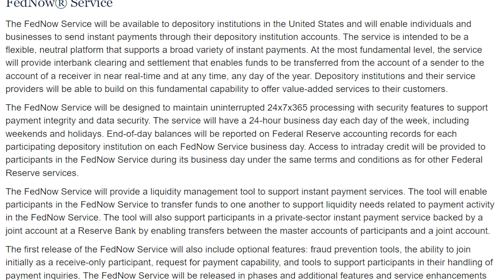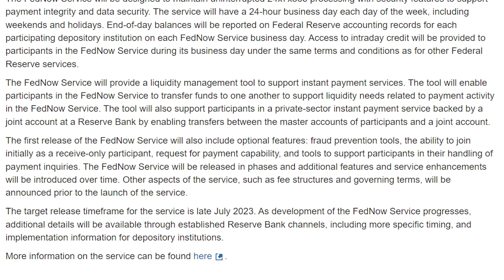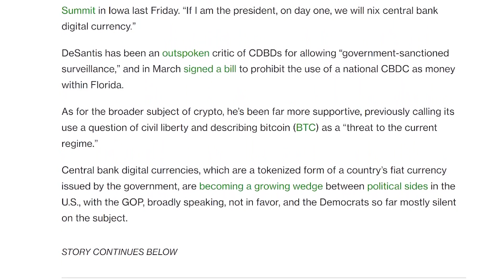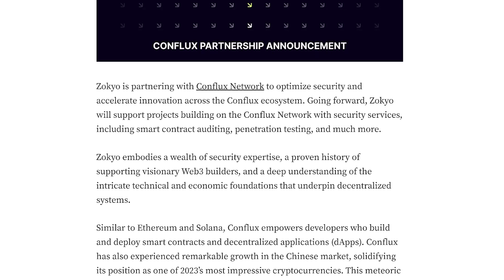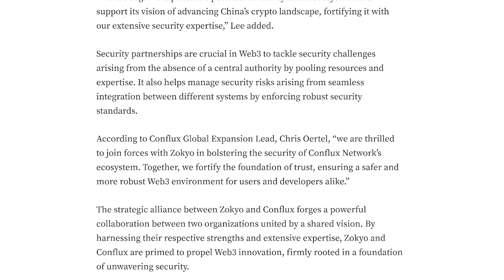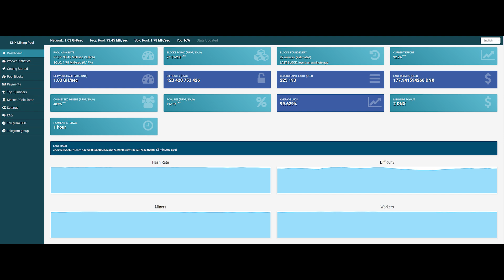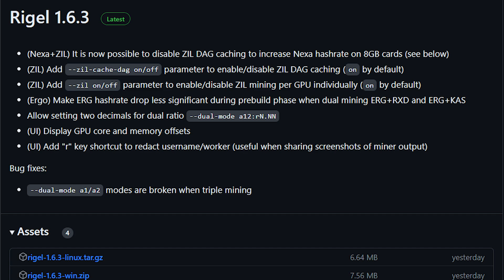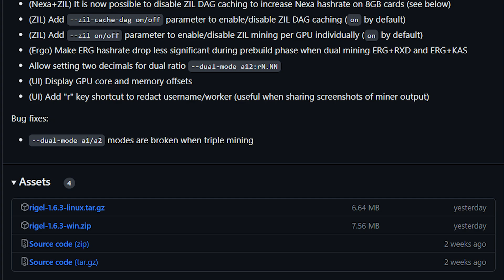FAST AF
Ergo Address: 9fCyhudURbDSA2qi9k3sh1LgbHwyFwT6fck7wQW2YYWk9xR1miN
ETH Address: 0x8446b70aA05c811d7bF590e6EDE3d90C00391FcE
ETC Address: 0x8446b70aA05c811d7bF590e6EDE3d90C00391FcE
ZIL Address: zil135ajqdgf9mj6r50e8t28p98xvsss8ay7cppyx5

Timestamps
00:00 Intro
00:30 Logo Reveal
00:36 FedNOW
03:17 CBDC Ban
05:15 Zokyo Conflux
07:50 Apex Storage
10:07 Dynex Mining Pool
11:00 FluxOS Update
12:35 Rigel Miner Update
14:44 Outro